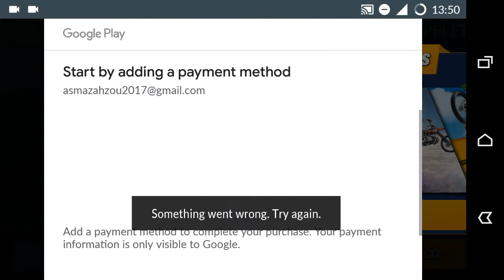ألعاب دراجات للأطفال - موتورات أطفال صغار سباق موتورات اطفال - موتورات جديدة Motors Moto Game 2020